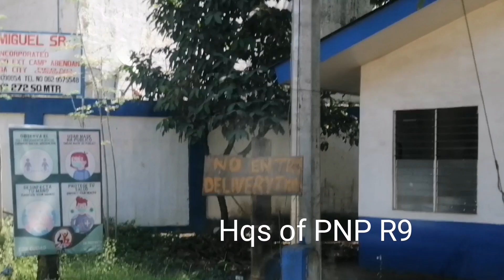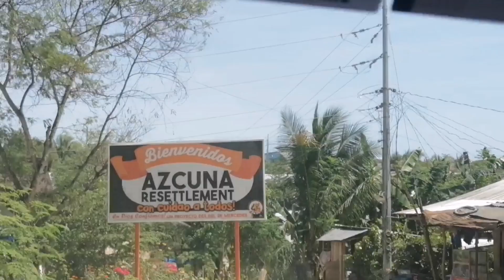VISIT TAYO SA MGA SENIOR CITIZENS OF BARANGAY MERCEDES, ZAMBOANGA CITY.